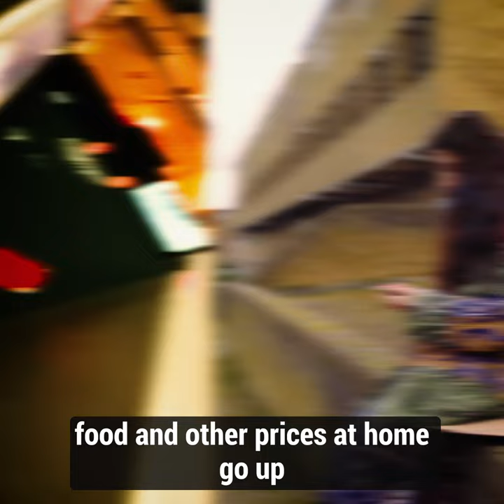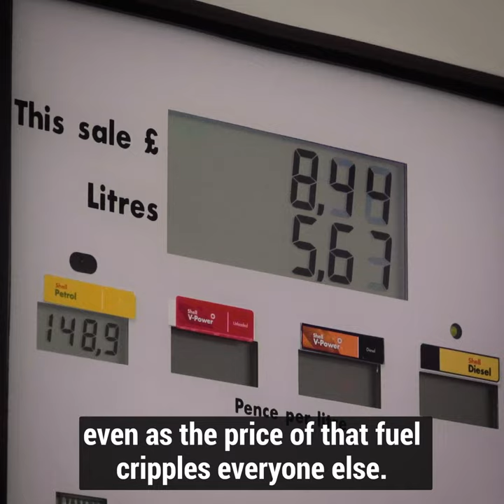This one word captures everything you need to know about the energy + climate crisis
Food, fuel and energy bills are out of control and one of the reasons behind soaring prices is Fossilflation.

Watch now to find out how fossil fuels are making life miserable for all of us and why we need to reroute our whole system towards renewables to help bring prices down once and for all.